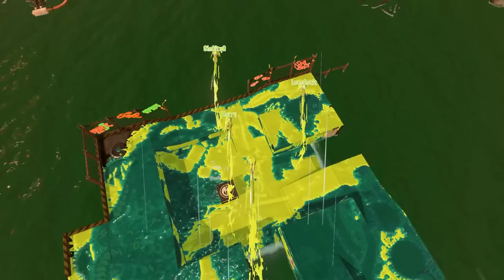[Vinesauce] Vinny & Jerma - Splatoon 3 Multiplayer (PART 10)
Vinny plays Splatoon 3 for Nintendo Switch on Vinesauce!